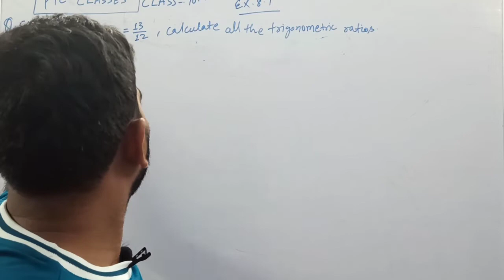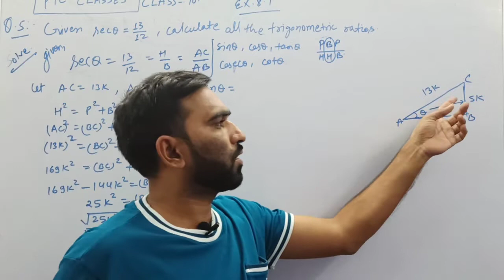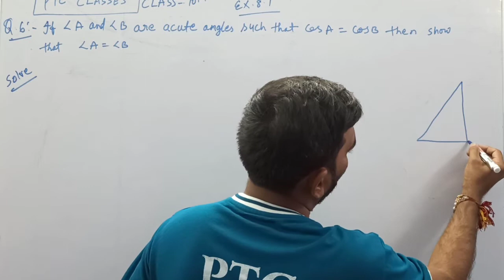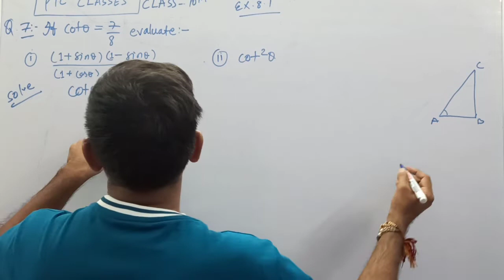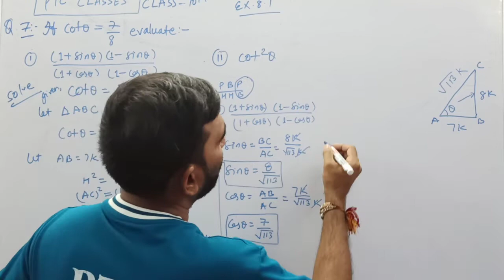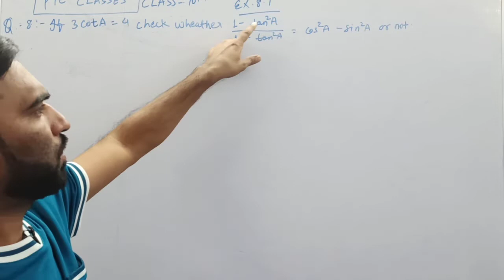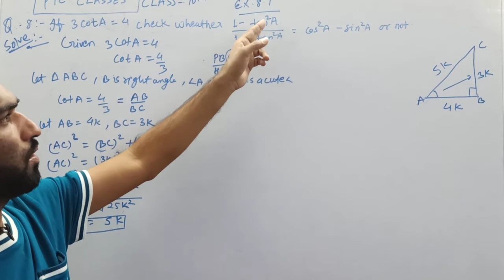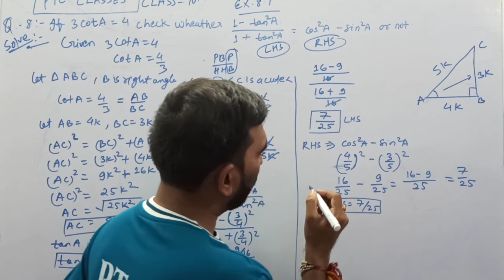CLASS- 10th//INTRODUCTION TO TRIGONOMETRY// CH-8// SOLUTION//EX-8.1(PART-2)